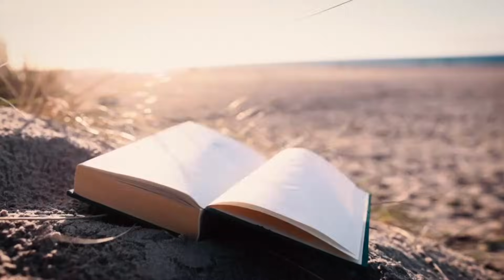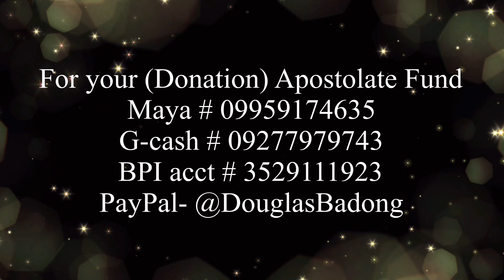Ang Pagninilay sa Unang Pagbasa, Lunes, December 16, 2024, Isaias 56:1-3,6-8